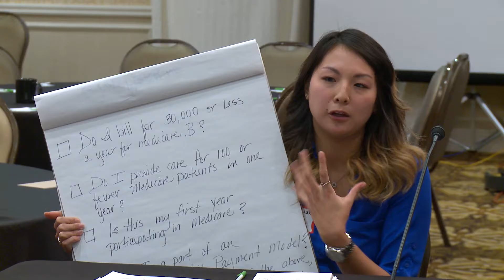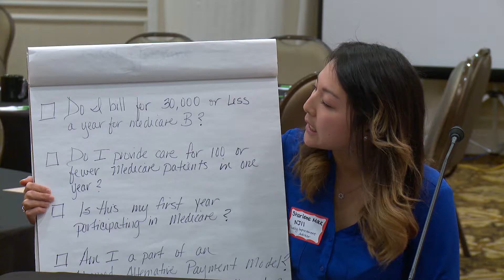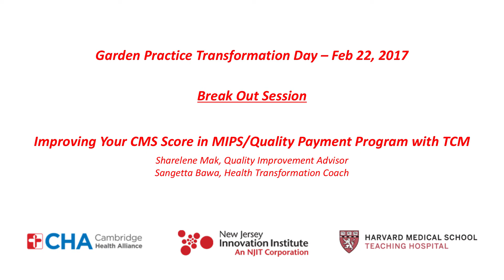Garden PTN Transformation Day Break Out Session: Improving Your CMS Score in MIPS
Garden PTN Transformation Day  - 2/22/2017
Break Out Session:  Improving Your CMS Score in MIPS.  Hosted by Sharlene Mak, Quality Improvement Advisor and Sangeeta Bawa, Health Transformation Coach